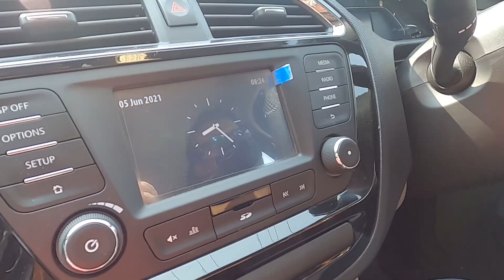শাশুড়ি মা PHONE পেয়ে খুব TENSION এ পরে গিয়েছিলো | কপালে ছিল ..আমাদের সাথেই এসব বেশি হয়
Surprise gift
Asha Furnishing Shag Collection Anti Slip Plush Runner (Blue, 2 x 6)
You can find also.
cheesy breakfast

For any kind of interior related inquiry please contact below
Suman Sarkar
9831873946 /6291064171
Please contact below if you have any other quarry I'm happy to help you back.

Nendle Jute Cushion Covers (Multicolour, 40 x 40 cm) Set of 5

Safunooza Aricca Microfiber Cushion Filler (16x16-inches, White) - Set of 5

Kuber Industries Stainless Steel Lemon Squeezer with Bottle Opener (Silver, CTKTC01784)

Ezee Garbage Bag - 19x21 inches (Pack of 3, 90 Pieces, Small)

Gala e-Quick Spin Mop with Easy Wheels and Bucket with 2 Refills

YouTube Gear

GoPro 3 Way Mount Tripod for Camera

This is our New Bengali / Bangla Channel for Food Vlogs, Travel, Information, Daily life activities and lots more.